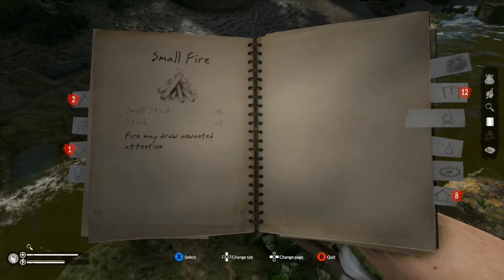HOW NOT TO SURVIVE IN GREEN HELL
This is my Green Hell Playthrough. Support ya boy.

Shout-out: ZweiaMaGhost check his channel out and show him some love.